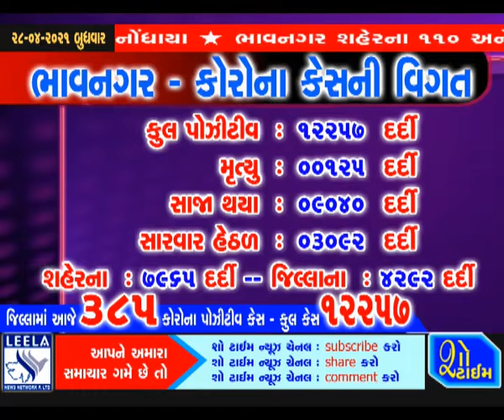ભાવનગરમાં કોરોનાના ૩૮૫ કેસ - ૨૩૫ કોરોનામુક્ત